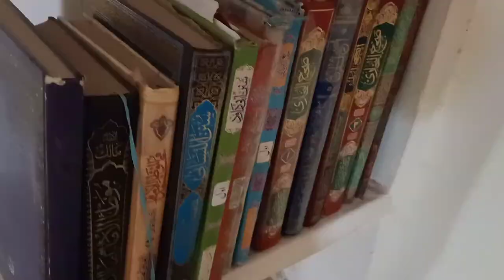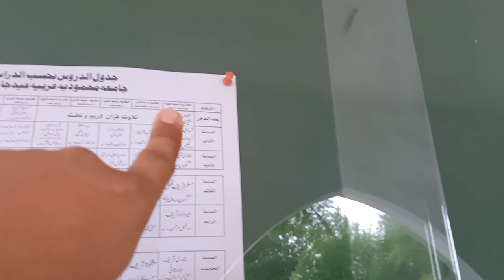Taleem ka akhri saal or sallabus itna lamba | Vlog